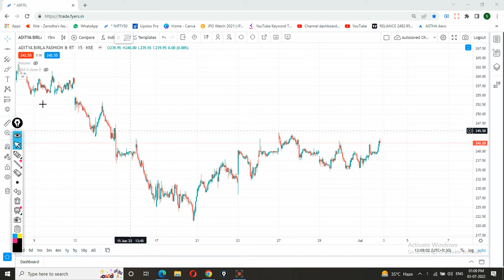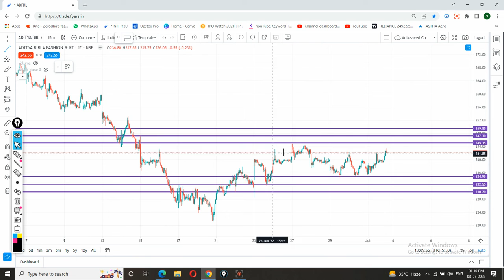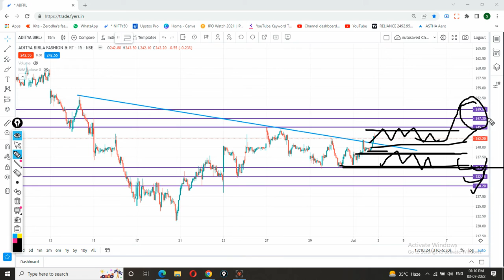AB Capital share | 04 July TARGET | AB Capital share latest news | Aditya Birla Capital share news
AB Capital share Buy/Sell only if meet your terms. Please before taking any decision consult your advisor and do your own analysis.

aditya birla capital share news,
aditya birla capital share price target,
aditya birla capital share review,
aditya birla capital share price,
aditya birla capital share today,
aditya birla capital share telugu,
aditya birla capital share target,
aditya birla capital share latest news,
aditya birla capital share news today,
aditya birla capital ltd share,
aditya birla capital share,
aditya birla capital scholarship 2021,
aditya birla capital scholarship 2022,
aditya birla capital stock,
aditya birla capital scholarship program,
aditya birla capital se loan kaise le,
ab capital share,
ab capital share news,
ab capital share latest news,
ab capital share latest news today,
ab capital share news today,
ab capital news,
ab capital share target,
ab capital q3 results 2022,
ab capital company,
ab capital concall,
ab capital future,
capital ab heute geht's uns gut,
ab capital ipo,
ab capital kya hai,
ab capital latest news today,
ab capital latest news,
ab capital share latest news tamil,
ab capital news today,
ab capital news latest update,
ab capital news latest,
ab capital share price target,
ab capital target price,
ab capital share price,
ab capital q3 results,
ab capital q2 results,
ab capital result today,
ab capital review,
ab capital stock,
ab capital target,
ab capital today news,
ab capital share today,
ab capital share price today,
tab capital,
capital inicial baixo tab,
ab capital vivek,
ab capital vs bajaj finance,
ab capital work